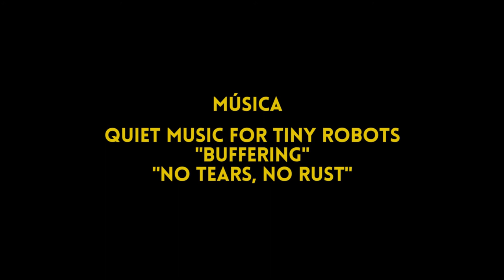Un Vlog de Sauce 13 - SHOW UP!!